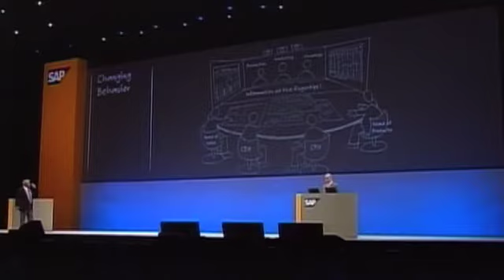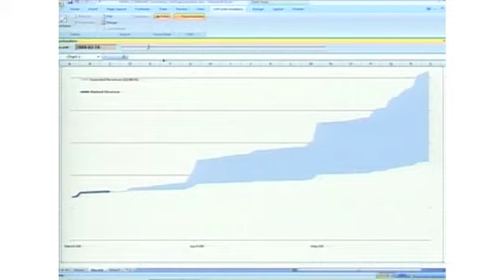SAPPHIRE Orlando 2009 - Hasso Plattner Keynote 7/8